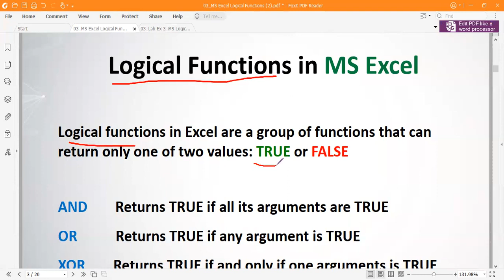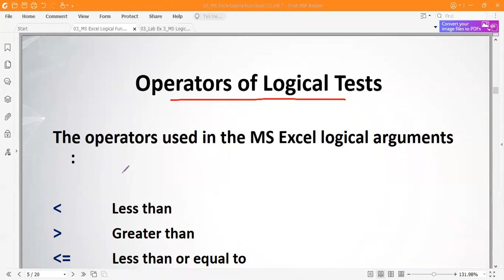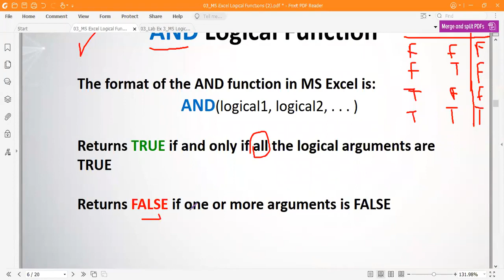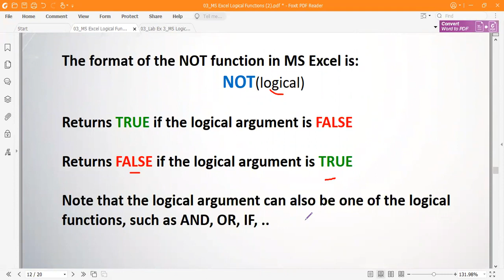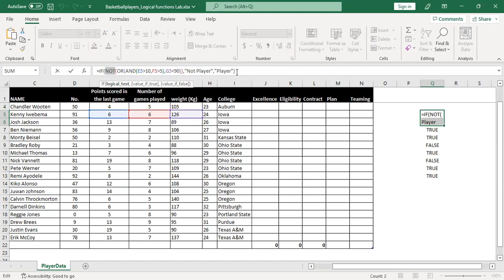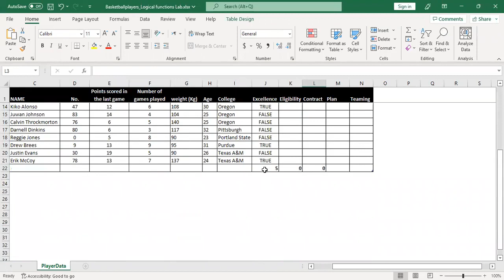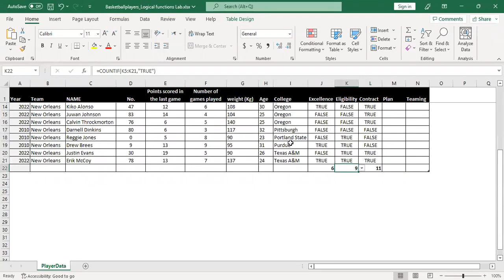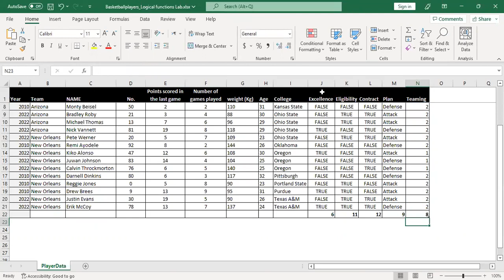03 ENGR131 Lab Session #3 Logical Functions